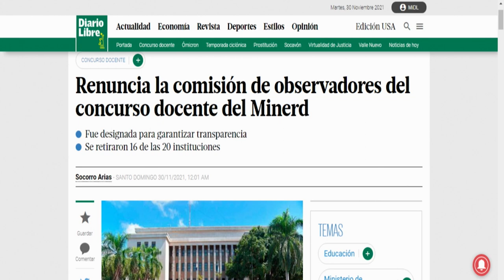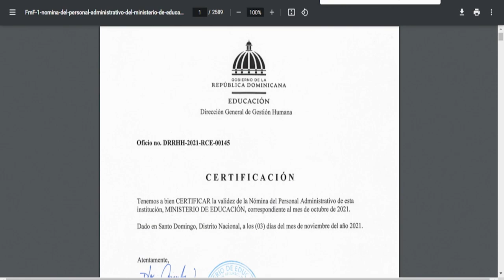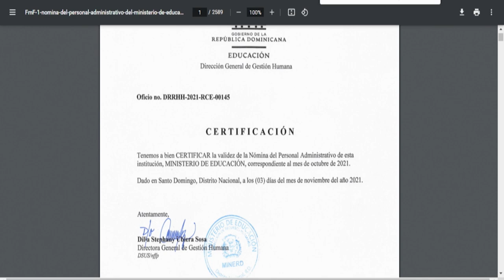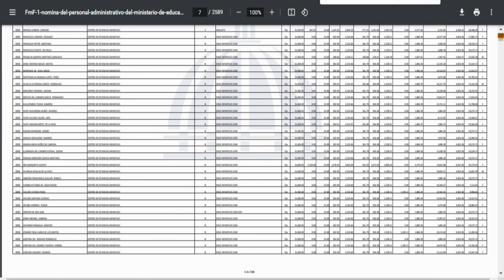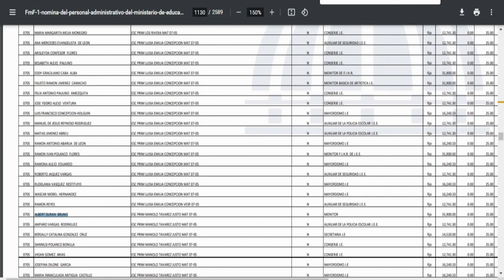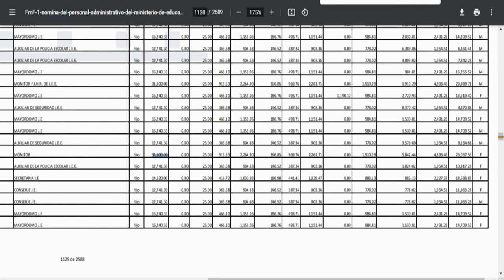Hijo de directora de educación vive en EEUU y aparece en la nómina del MINERD dice Jer Yan Lantigua